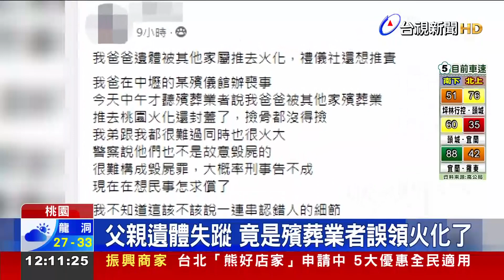父親遺體失蹤 竟是殯葬業者誤領火化了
桃園中壢殯儀館驚傳燒錯遺體！有民眾在臉書控訴，他的父親在昨（19）日出殯，不過當天卻發現遺體不見了，結果竟然是另間殯葬業者「誤領遺體」，還推去別家的喪事火化，讓家屬超傻眼，質疑殯葬業者沒有確認好身分。其他殯葬業者就私下透露，疑似是承包的葬儀社把遺體放錯棺木，也可能是棺木上QR Code貼錯了，才會離譜到，遺體從冰存到火化，都沒被發現。